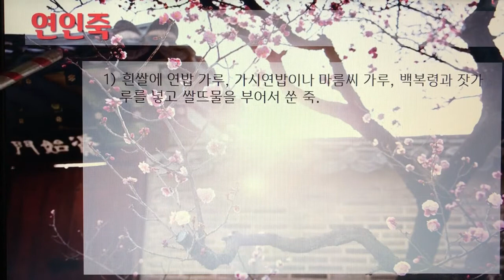[촬영] 한국의 전통죽(Korea Traditional Porridge) - 167. 연인죽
1개 레시피를 1개 영상으로 만들었습니다.